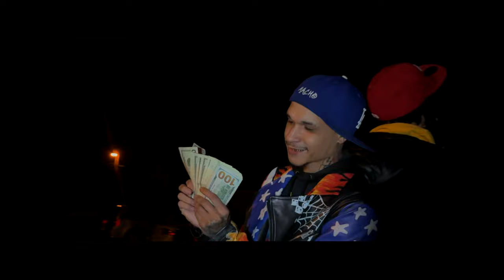Macho Cam Ft King Cage - Tell Me What You Know [Official Music Video]